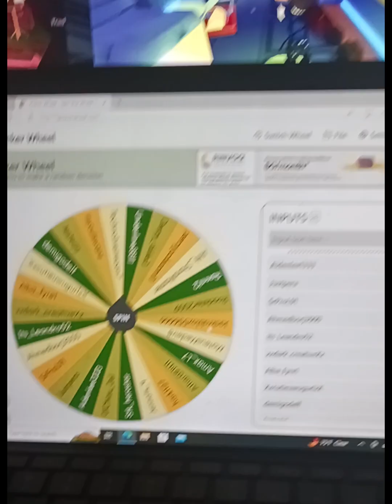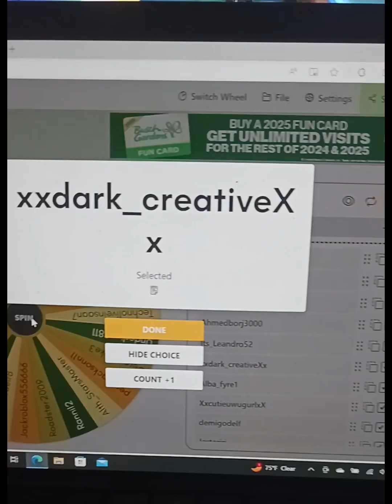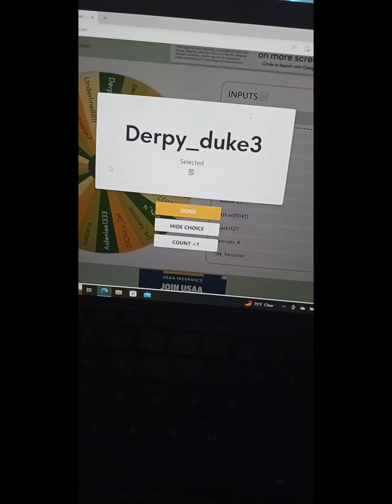announcing the giveaway winners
to all giveaway winners: PLEASE MAKE SURE TO CLAIM IN A WEEKS TIME